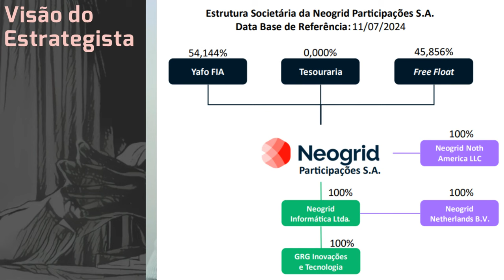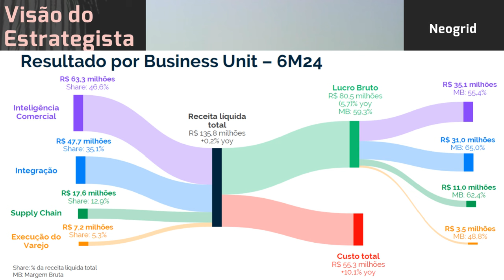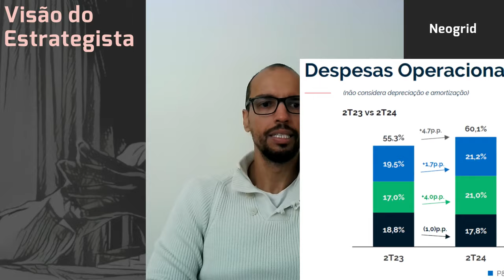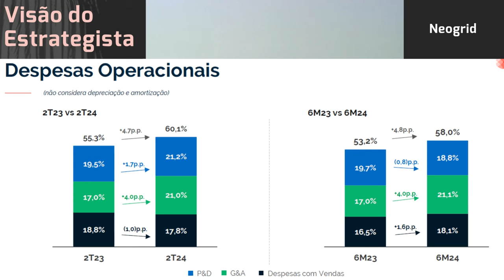10.08.2024 - Visão do Estrategista - Resultados Neogrid 2T24 - NGRD3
Não assusta o preço da Neogrid (NGRD3) em R$ 1,07? - Live 256 (26/02/24) - Visão do Estrategista
O avanço da inteligência artificial não pode acabar com a Neogrid (NGRD3)? - Live 214 (08/05/23) - V
Acredita que já passou a pior fase para a Neogrid (NGRD3)? - Live 195 (26/12/22) - Visão do Estrateg
Você acharia uma boa a Neogrid (NGRD3) fechar capital pagando o preço do IPO? - Live 176 (15/08/22)